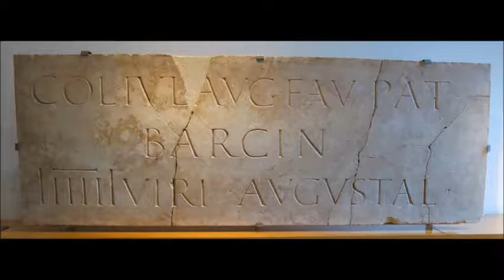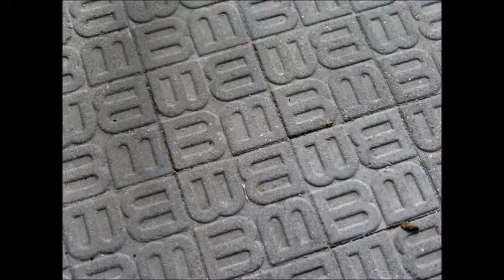Barcelona in 400 photos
Barcelona en 400 imatges.
Barcelona en 400 fotos.